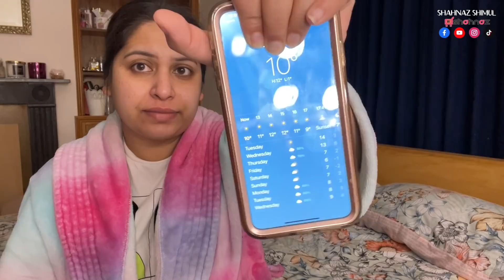বড়ই খেতে খেতে ছোটবেলার একটা মজার গল্প বললাম । লাইফ আপডেট | Shahnaz Shimul Vlogz | Vlog 216